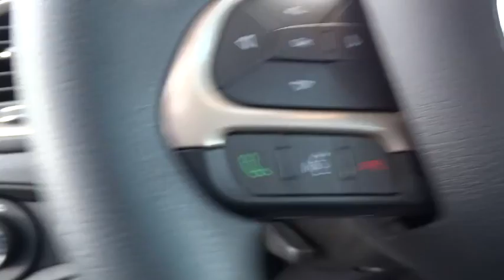2016 JEEP RENEGADE Reno, Carson City, Northern Nevada, Sacramento, Elko, NV GPC65692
2016 JEEP RENEGADE

Sport trim. iPod/MP3 Input, Turbo, 4x4. Warranty 5 yrs/60k Miles - Drivetrain Warranty; CLICK NOW!br /br /KEY FEATURES INCLUDEbr /4x4, Turbocharged, iPod/MP3 Input Rear Spoiler, MP3 Player, Keyless Entry, Steering Wheel Controls, Child Safety Locks. br /br /WHY BUY FROM USbr /At Lithia Chrysler Jeep of Reno our first and foremost goal is to make your car-buying and ownership experience better than any other you've had near Carson City, Auburn CA, Sparks and beyond. And prepare to have your expectations exceeded. br /br /Price does not include $449 Dealer doc fee, taxes and license fees.ï¿½ Price contains all applicable dealer incentives and non-limited factory rebates. You may qualify for additional rebates; see dealer for details. br / Some of our used vehicles may be subject to unrepaired safety recalls. Check for a vehicle's unrepaired recalls by VIN